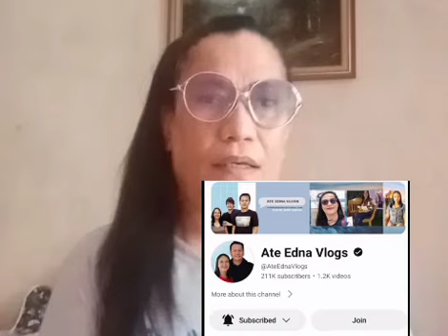highlights part 33 Ng Q&A Ng edcy mas maraming humanga sa mga sagut ng